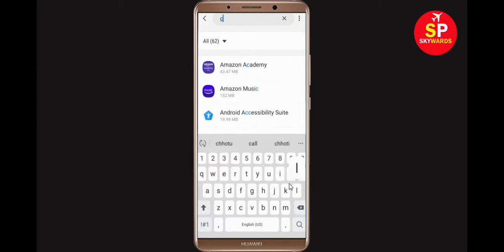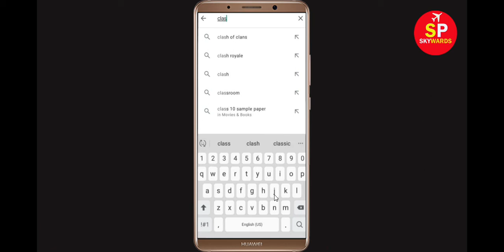How to Fix Clash of Clans App Black Screen Error Problem in Android & Ios 100% Solution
How to Fix Clash of Clans Error Black App Screen, Crashing Problem in Android & Ios 100% Solution

In this Clash of Clans Video tutorial, i will show you how to fix Clash of Clans Black Screen Error in Your android mobile phone. If you are facing same problem in your android phone then it will help you to get rid of this issue.